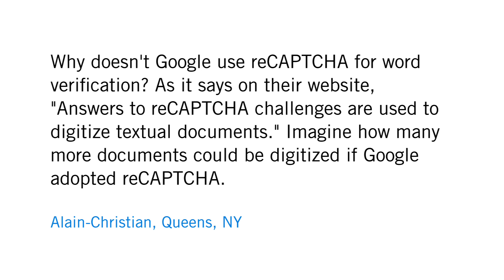Why doesn't Google use reCAPTCHA?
Alain-Christian from Queens, NY asks: "Why doesn't Google use reCAPTCHA for word verification? As it says on their website, 'Answers to reCAPTCHA challenges are used to digitize textual documents.' Imagine how many more documents could be digitized if Google adopted reCAPTCHA."